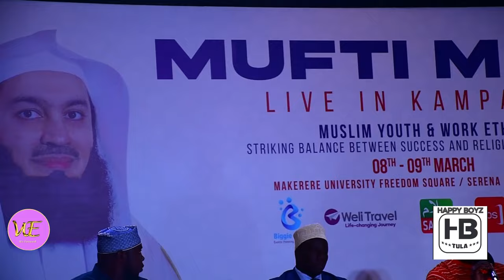Moslem Most Famous African Mufti Menk is Coming To Uganda